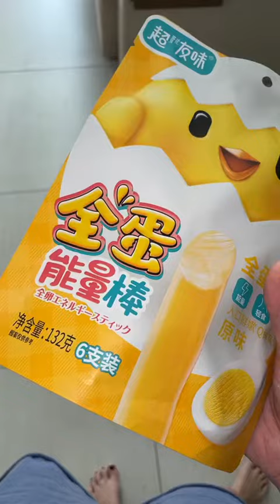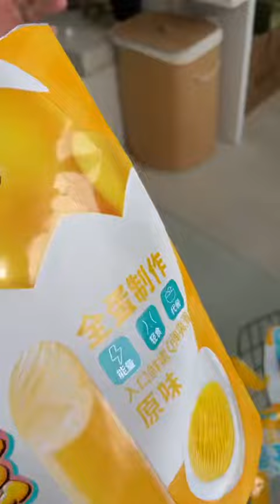Salsicha de Ovo!